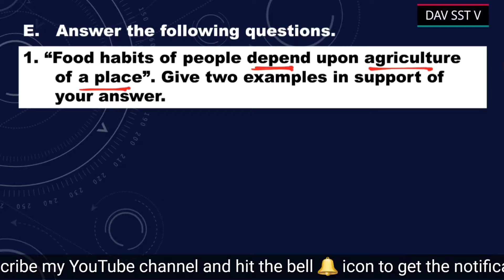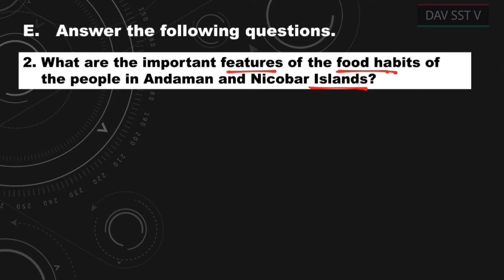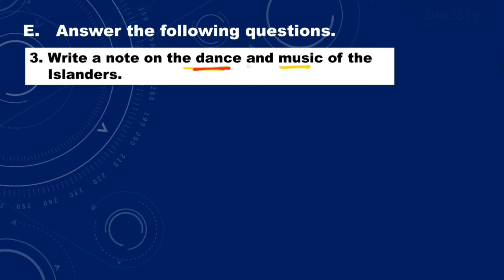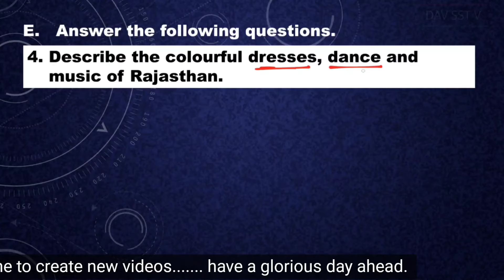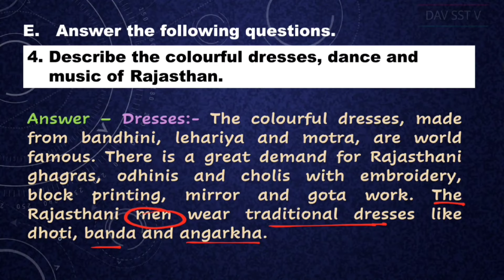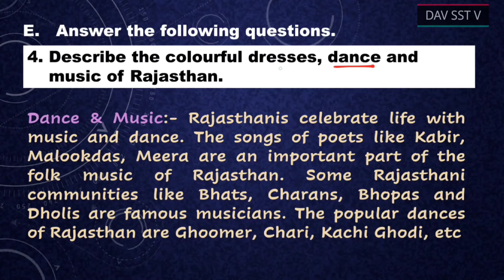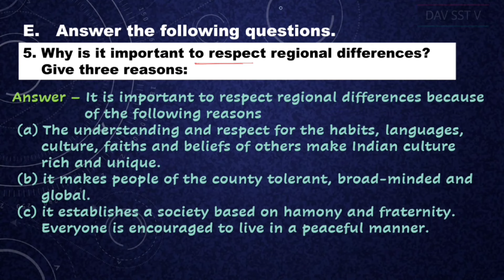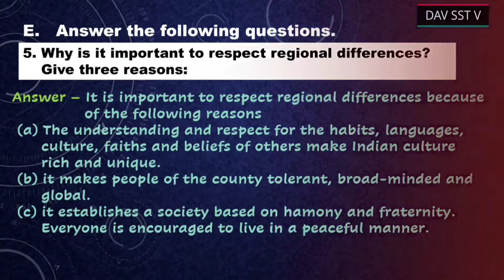DAV class 5 SST chapter 8 Solutions - Respecting Regional Differences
DAV class 5 SST chapter 8 Solutions - Puzzle & Map skill